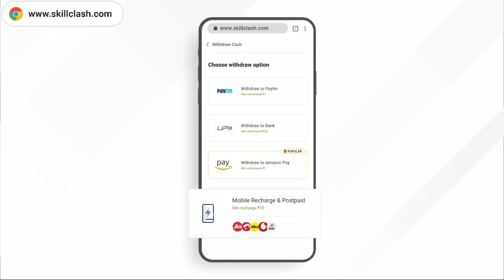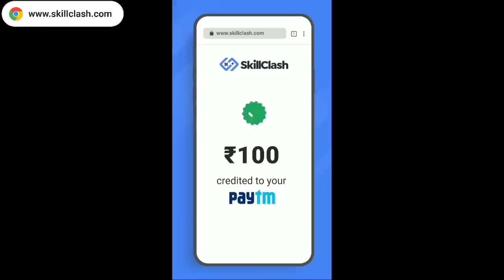FREE FIRE NEW UPDATE 28 SEPTEMBER | FIRE FIRE NEW UPDATE DATE AND TIME | FIRE FIRE NEW EVENT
➤Warning ⚠
(Don't Use Thumbnail Without Permission  )

𝐅𝐨𝐥𝐥𝐨𝐰 𝐎𝐧---
(Any Promotion Content Us)

free fire new update 2021 august,

➤OB30 UPDATE FULL DETAILS
1. free fire new event
2. free fire new update
3. new event free fire
4. free fire
5. tonight update of free fire
6. new update free fire
7. free fire new event today
8. ob 30 update free fire
9. ob 30 new update free fire
10. free fire new update ob 30
11. free fire new update tamil
12. garena free fire
13. free fire new update kab aayega
14. ob30 update free fire
15. free fire ob 30 update
16. ob 30 update date free fire
17. new update in free fire

2* QUERIES :-
free fire max kab aayega,

1. Garena Free Fire Indonesia
2. Garena Free Fire Brazil
3. Garena Free Fire Brasil
4. Garena Free Fire India
5. Garena Free Fire Pakistan
6. Garena Free Fire Singapore

😁 Related Tags 😁

1. free fire new event
2. free fire new event today
3. new event free fire
4. ff new event
5. ff new event today
6. free fire new update
7. today free fire new event
8. free fire new events
9. free fire today new event
10. new event ff
11. new event free fire today
12. new event in free fire

1) tonight update of free fire
2) tonight update of free fire ps gamer
3) tonight update of free fire today
4) tonight update of free fire magic cube
5) tonight update of free fire gaming with ricky
6) tonight update of free fire store gaming
7) tonight update of free fire bangla
8) tonight update of free fire india server